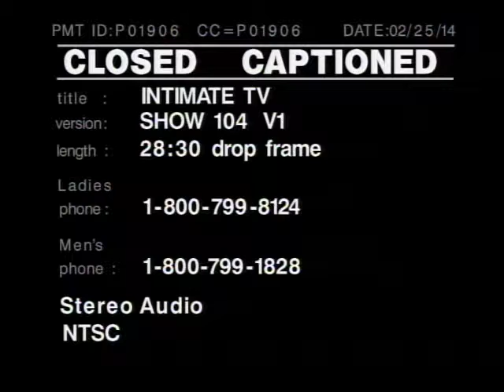Intimate TV - Show #115